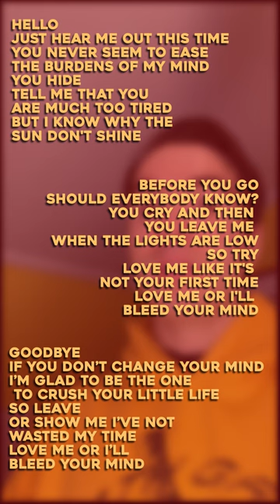I hate nostalgia, this song makes me a hyprocrite